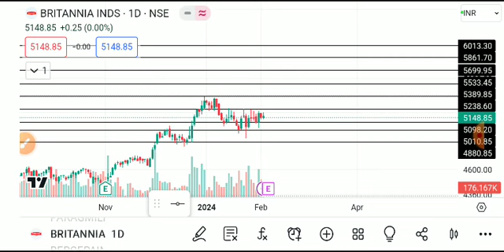britannia share latest news, britannia share latest news today, britannia share analysis